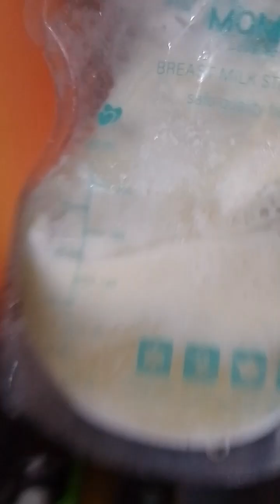LONG weekend Serye Day1-2/May Hindi ninaasahang nangyari